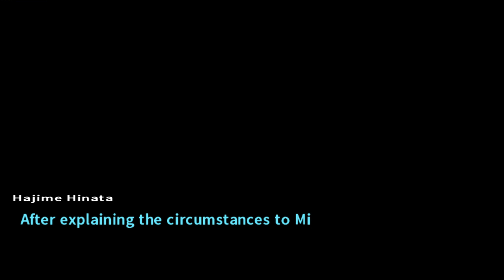Danganronpa 2: Goodbye Despair [Part 19]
A deadly disease rears its head.